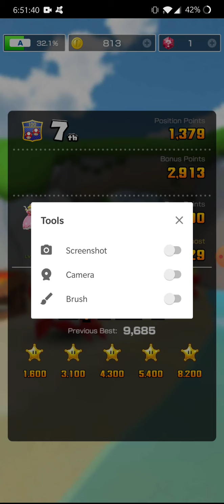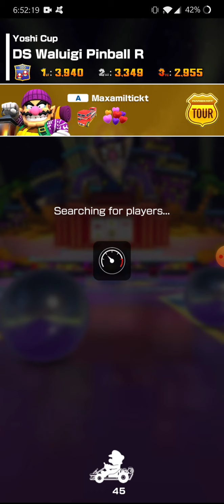Mariokarttour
No edits